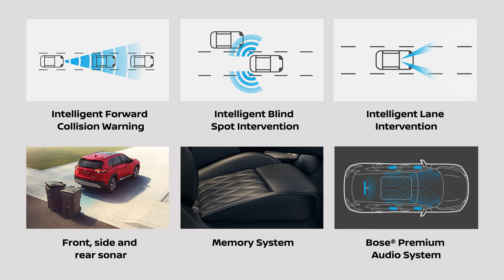The Most Versatile Rogue Ever Imagined is Here, at O'Regan's Nissan Halifax!